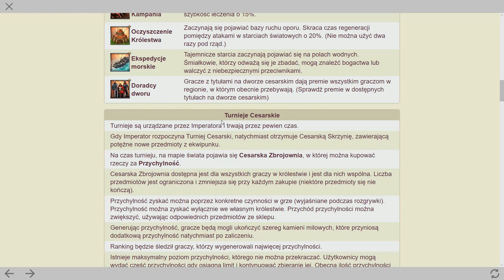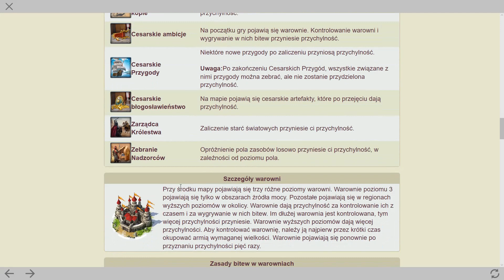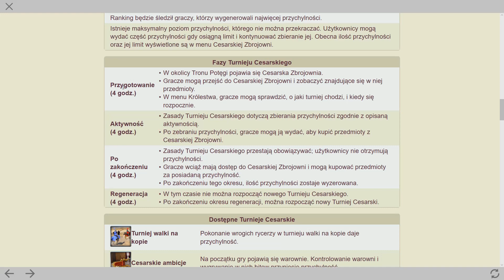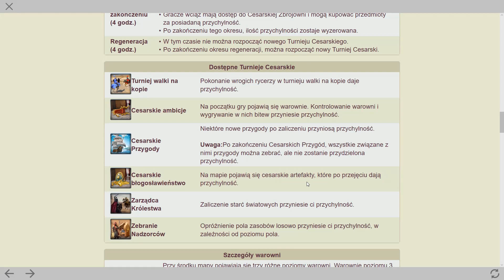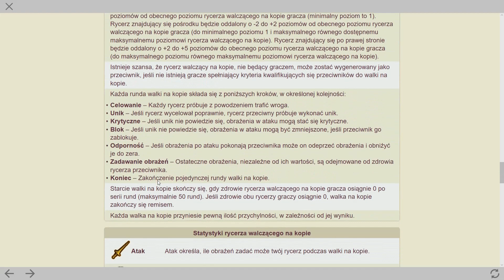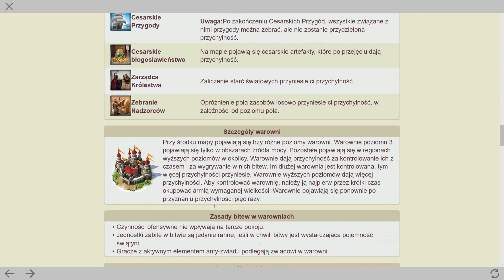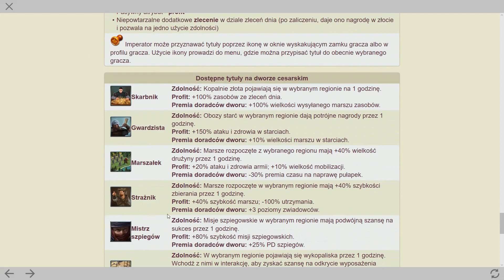Turniej walki na kopie- March Of Empires PL